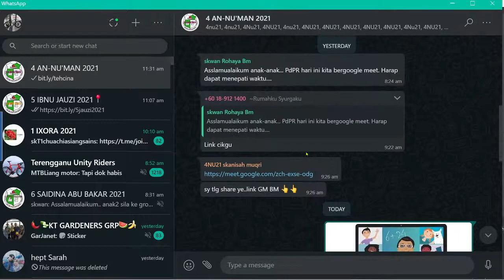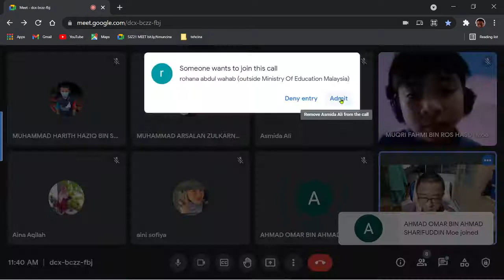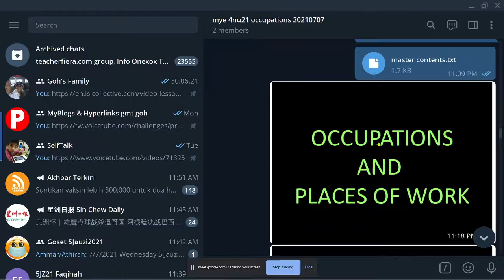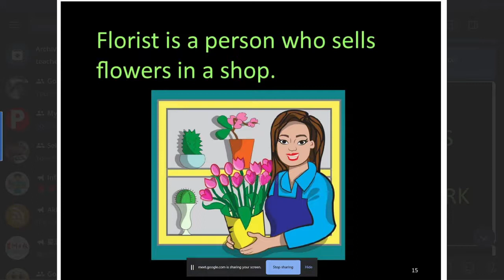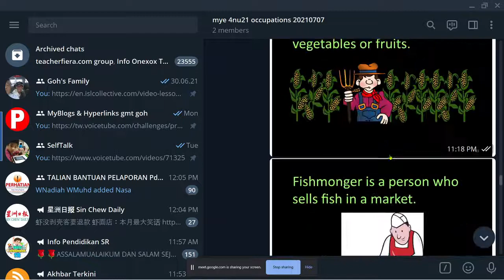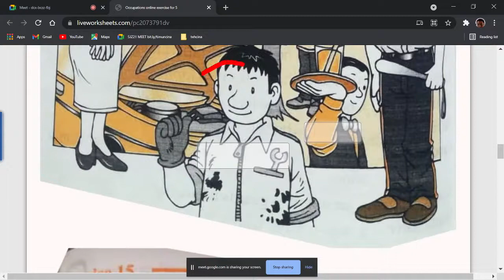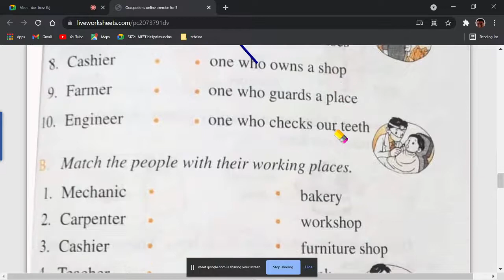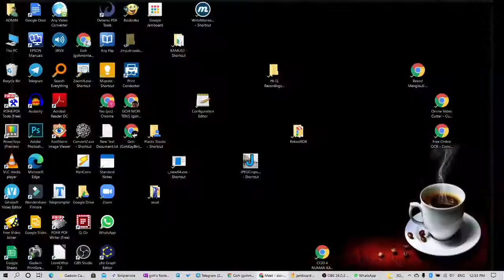4 Numan Occupation 20210707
On line lesson, Pdpr , 4 Numan 2021, English language with Mr Goh, SK Pusat Bukit Besar. Learning to identify occupations, jobs and the places of works. It is a recorded Google Meet session.